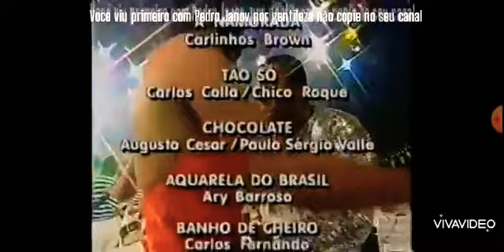Encerramento Reveillon do Faustão Inicio de Um Tira da Pesada II na Globo (01/01/1995)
Final de Reveillon do Faustão inicio estreia
Um Tira da Pesada Rede Globo São Paulo
em madrugada dia 31/12/94 para 01/01/95

0:00 Encerramento Reveillon do Faustão A
Virada de Globo 1994/95 locução de Rede
Globo assistir agora estreia do filme Um
Tira da Pesada II no Cinema Especial
0:47 O Primeiro comercial de 1995 Pepsi
1:23 Chamada Temperatura Maxima filme
de Alta Tensão (1990)
1:41 Primeira Vinheta Globo 30 Anos
1:55 Abertura Cinema Especial [Globo]
2:05 Trecho inicial de filme estreia de Um
Tira Da Pesada II (Beverly Hills Cop 2 1992)